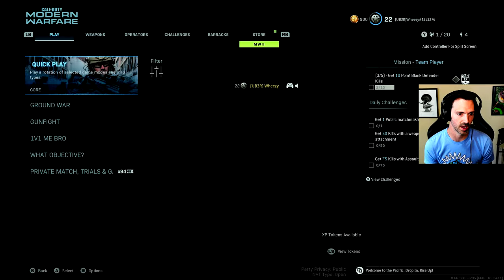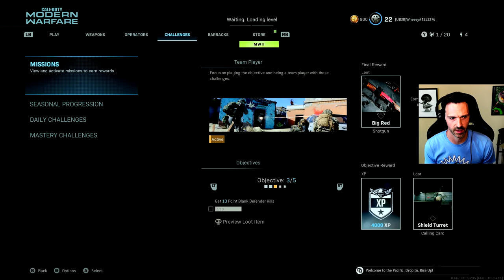Modern Warfare 2019 is the Best CoD of ALL TIME. 🏆🏆🏆 (Call of Duty: Modern Warfare - 2019)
Modern Warfare is my #1 for the top Call of Duty games of all time. Where does it rank for you?

Game: Call of Duty - Modern Warfare
Platform: Xbox Series X

You can add me on PSN (Wheezy41) or Activision (Wheezy1353276) so we can team up in Call of Duty!

Timeline: